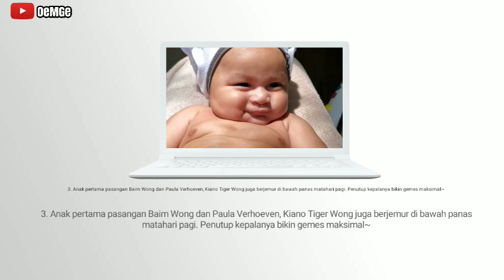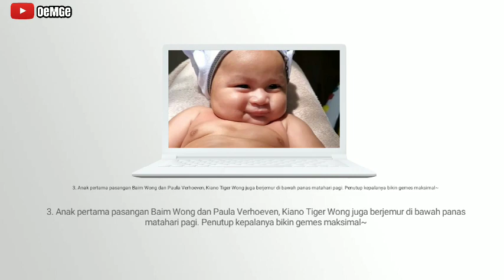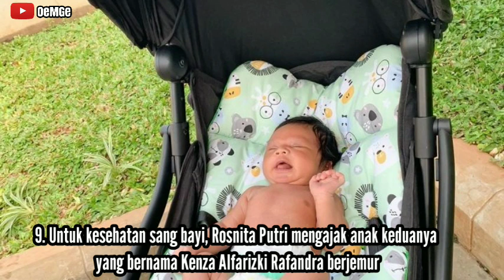Lucu dan Menggemaskan, ini 10 Potret Anak Artis yang Ikut Berjemur di Bawah Panas Matahari Pagi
OeMGe memberikan informasi menarik berupa fakta dan kejadian unik yang sedang viral, kontroversial, mengejutkan, lucu, aneh, misterius, dan keren.